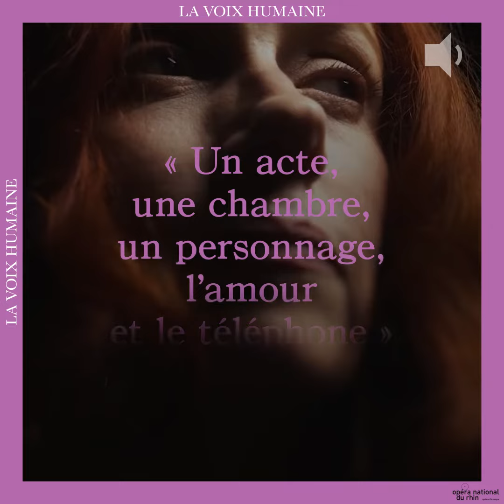OPÉRA | LA VOIX HUMAINE | Au bout du téléphone : Tilda Swinton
Découvrez l'univers cinématographique autour de La Voix humaine, monodrame de Jean Cocteau, avec le cinquième et dernier épisode de notre série « Au bout du téléphone » consacré à Tilda Swinton.

L'Opéra national du Rhin donnera, à partir de mi-février, une version avec Patricia Petibon, sous la baguette d'Ariane Matiakh et l'approche réaliste et poétique de la metteuse en scène Katie Mitchell.

DATES
Opéra STRASBOURG - Sam. 18 févr. 20h / Lun. 20 févr. 20h / Mer. 22 févr. 20h / Ven. 24 févr. 20h / Dim. 26 févr. 15h
La Filature MULHOUSE - Dim. 12 mars 15h / Mar. 14 mars 20h

LA VOIX HUMAINE
Composition : Francis Poulenc / Anna Thorvaldsdottir
Direction musicale : Ariane Matiakh
Mise en scène : Katie Mitchell
Décors : Alex Eales
Costumes : Sussie Juhlin-Wallén
Lumières : Bethany Gupwell
Réalisateur vidéo : Grant Gee

LES ARTISTES
Elle : Patricia Petibon

INFORMATIONS
Durée : 1h sans entracte.

Directeur général de l'OnR : Alain Perroux
Dramaturgie : Louis Geisler
Montage : Anne-France Dardenne

Photo : Aurimages
Film : Tilda Swinton dans La Voix humaine (Pedro Almodóvar, 2021)

SAISON 22'23